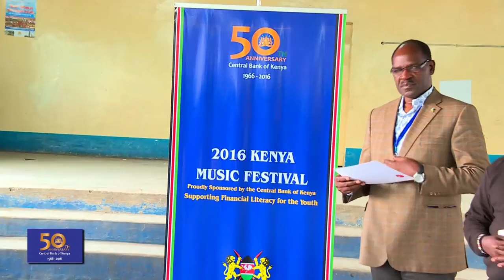Kenya Music Festival '16 - Nakuru Region, Proudly sponsored by Central Bank of Kenya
Highlights of the Kenya Music Festival 2016 - Nakuru region, where Molo Academy emerged winners in Class 362B.
The theme of this year’s Kenya Music Festival is “Nurturing Innovative Competencies for Economic Development” which ties in with the focus of the Central Bank of Kenya as the sponsor of this year’s Festival, as it provides a platform to demystify our role and mandate by enhancing engagement and connection with the public in general and the youth in particular.